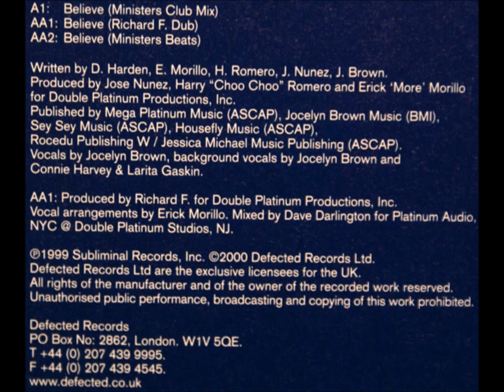Ministers De-La-Funk Feat. Jocelyn Brown - A1 - Believe (Ministers Club Mix)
Ministers De-La-Funk Feat. Jocelyn Brown ‎– Believe (Part 1)
Defected ‎– DFECT14
2000